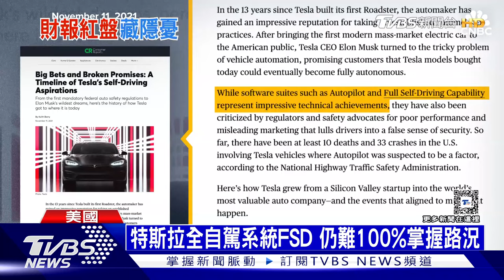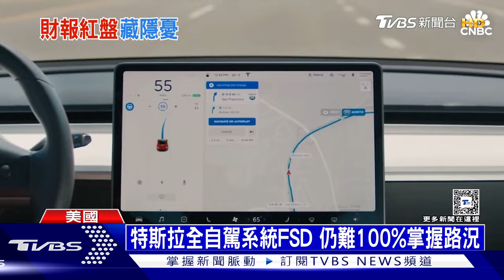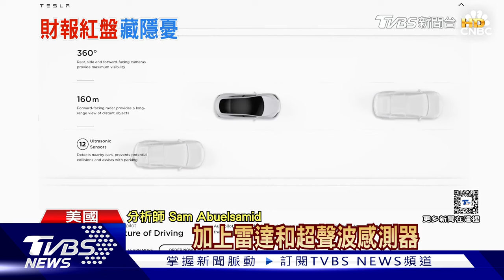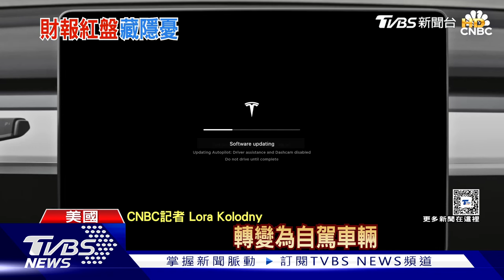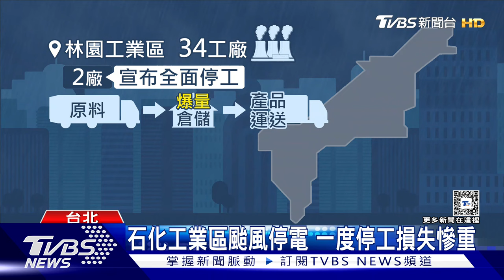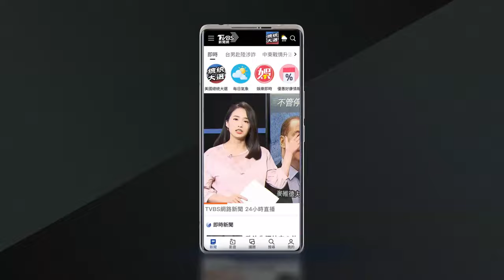【十點不一樣】國際焦點話題PODCAST｜20241024 以軍重磅炸彈炸黎巴嫩 馬斯克挺川普投資人憂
以色列國防軍動用重型炸彈，打擊黎巴嫩首都貝魯特南郊，鎖定真主黨的武器製造廠與存放地，其中一棟十層樓建築瞬間被夷平，軍事學者分析，以軍可能裝上自製「Spice 2000」2千磅的精準空投炸彈，圓周誤差率僅3公尺。特斯拉第三季財報出爐，獲利是五個季度以來首度優於預期，不過創辦人馬斯克不遺餘力挺川普，分析師認為可能會引起投資人擔憂「品牌形象受傷害」。詳細內容請鎖定TVBS新聞台。